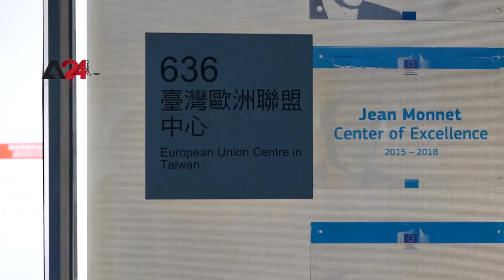Taiwan – Analysts: Common interest, shared values cement EU-Taiwan ties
EU countries have turned their eyes to Taiwan for cooperation on public health, economic cooperation and the promotion of human rights. An analyst of the European Union Centre in Taiwan said the reason for the stronger ties is not contributed to an “anti-China” policy; nevertheless, it stems from shared values and common interest. He explained that the COVID-19 pandemic has encouraged many European countries to close ranks with Taiwan. European parliaments have been passing resolutions to spur their countries to adopt stronger relations with Taiwan, not the least of which is the Irish parliament’s “Taiwan-friendly” resolutions, a spokesperson for the Taiwan government said.